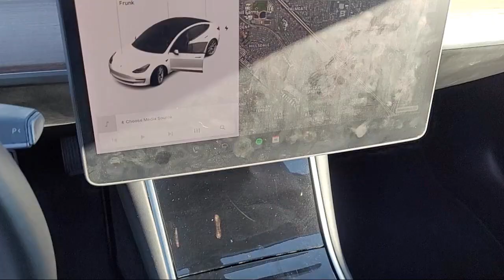2020 Tesla Model 3 Long Range Sacramento Roseville Elk Grove Folsom Stockton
2020 Tesla Model 3 Long Range Stock Number: 68147A Vin:5YJ3E1EB7LF807670.